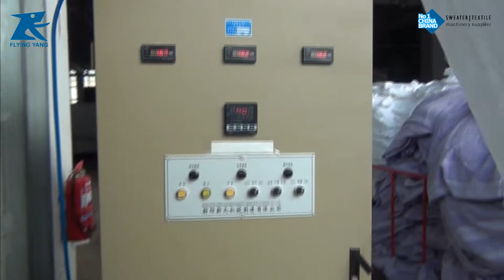open width loose drying machine for towel Model ST310 | Terry towel drying machine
Open width loose drying machine ST310 | towel drying machine.
It is a classical loose type drying machine, esp. for terry fabrics. The fabric undulate through the multi-layer mesh belt in the process of drying. After processing, the fabric will feel fluffy and soft. The shrinkage will improve too much. Make the fabric get the highest softness and volume, feel plump, erected for towel.

Main parameters:
Model: ST310
Heating type: Heated air circulation (Steam or hot oil)
Working width: 2400 or 2600mm
Fabric loading: Open width fabric
Drying temperature: Max. 155C
Fabric stroge: 24m
Machanical speed: 2-20m/min.
Installed power: 36kw (5boxes), 50kw (8 boxes)
Evaporation: 400kgs/hour (8 Boxes)
Compressed air: 6 bar.
Weight: About 12 tons
Operator: 1-2 persons

WeChat: milontalukder

"FLYING YANG" we are all type of Garment, Sweater & Textile Industrial machinery supplier.
Our products are Yarn dyeing, Knit/Denim dyeing & Finishing, Winding (Soft & Hard), Winding
(Hank to Cone & cone to cone), Weaving, Terry towel, Towel Jacquard, Home textile, Flexo Label
Printing, Garments washing, Carton machinery & garments accessories from China.